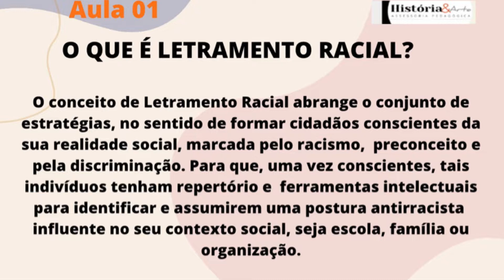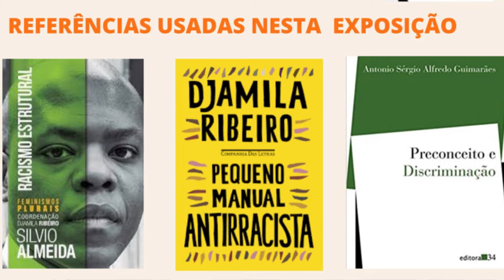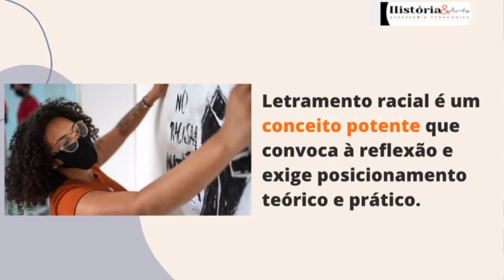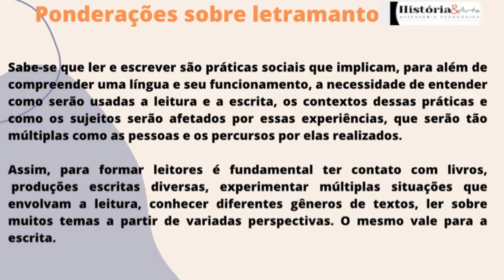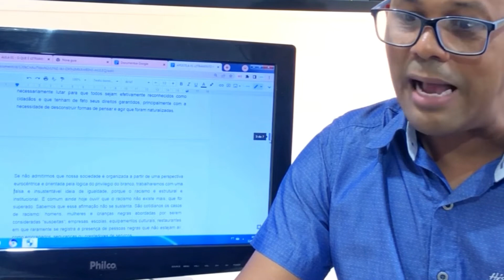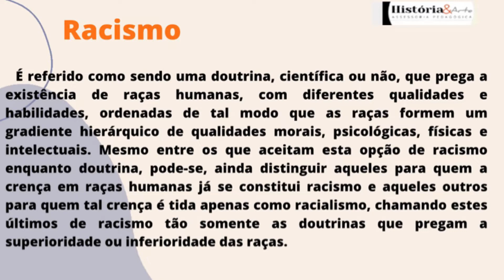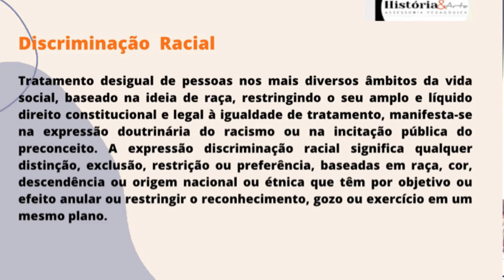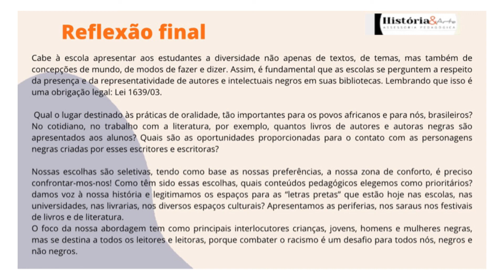O que é Letramento Racial?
Letrar é muito mais do que alfabetizar, é ensinar a ler e escrever dentro de um contexto que faz parte da vida dos estudantes. A antropóloga afro-americana France Winddance Twine, foi quem criou a ideia de letramento racial, enquanto estratégia de desconstruir formas de agir e pensar que foram naturalizadas.

Você pode ampliar seus conhecimentos adquirindo nossos conteúdos digitais. CONFIRA AGORA!

[Continuemos com a descrição do vídeo]

Um dos pilares do letramento racial é desenvolver a capacidade de interpretar códigos e práticas racistas, que estão no dia-a-dia, inclusive na sua forma recreativa, afim de reeducar o indivíduio a organização e reconfiguração de suas ideias, para que atuem na  sociedade dentro de  uma perspectiva antirracista, explicitando e desconstruindo práticas racistas, para que elas sejam discutidas e repensadas, como propõe Djamila Ribeiro, em seu livro Pequeno Manual Antirracista.

Letramento racial é um conceito que convoca à reflexão e exige posicionamento teórico e prático. Sabe-se que ler e escrever são práticas sociais que implicam, para além de compreender uma língua e seu funcionamento, a necessidade de entender como serão usadas a leitura e a escrita, os contextos dessas práticas e como os sujeitos serão afetados por essas experiências, que serão tão múltiplas como as pessoas e os percursos por elas realizados.

Assim, para formar leitores é fundamental ter contato com livros,  produções escritas diversas, experimentar múltiplas situações que envolvam a leitura, conhecer diferentes gêneros textuais, ler sobre muitos temas a partir de variadas perspectivas. O mesmo vale para a escrita.

Para esta aula tive como referências: o texto da professora ALMEIDA, Neide A, Socióloga e Mestre em Linguística Aplicada ao Ensino de Línguas pela PUC-SP.

ALMEIDA, S. L. Racismo Estrutural. São Paulo: Editora Jandaíra, 2020.

BACELAR, J. Etnicidade: Ser negro em Salvador. Editora: IANAMÀ, 1989.

FERREIRA, A. J. Letramento Racial Crítico: Editora Estúdio, 2019.

GUIMARÃES, A. S. A. Preconceito e discriminação Queixas de Ofensas  tratamento desigual dos negros no Brasil. São Paulo: Editora Novos Toques, 1998.

MUNANGA, K., GOMES, N. L. Como Entender o Negro no Brasil de Hoje: História, Realidade, Problemas e Caminhos, São Paulo: Global Editora e distribuição, 2004.

RIBEIRO, D. Lugar de Fala. São Paulo: Editora Jandaíra, 2020
RIBEIRO, D. Pequeno Manual Antirracista. São Paulo: Companhia das Letras, 2019.

Se você têm interesse em aprofundar o tema adquira o nosso MINICURSO DE LETRAMENTO RACIAL, disponível na Hotmart! Clique no link e tenha acesso a todas as aulas